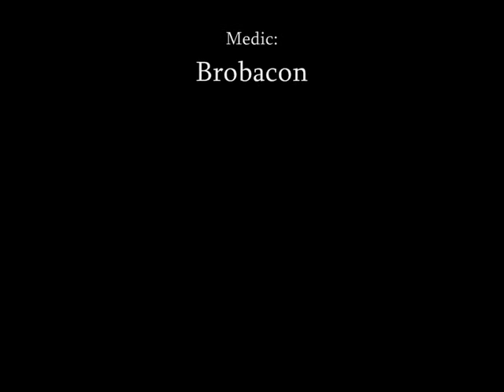Warrock - Cadoro Bugs/Glitches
Shows some bugs & glitches in Cadoro in WarRock

Pro & Bro
Productions